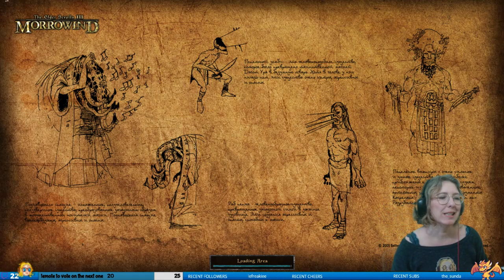Morrowind Rebirth: Goldsmith Edition 19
For this series, we have a few new things to keep the game fresh and interesting:
♠️ Morrowind Rebirth (duh) basically changes... most of everything.
♥️ All the levelled lists have been delevelled (so I can get end-game enemies or loot from the start)
♣️ A new modlist withmods to add challenge
♦️ New traits: Explorer (no fast travel until we have been to the city), drunk! (we need to be tipsy or drunk at least once a day) and Dwemer expert (do all Dwemer related quest, use Dwemer items, explore Dwemer ruins)